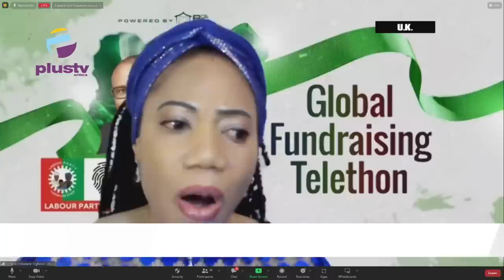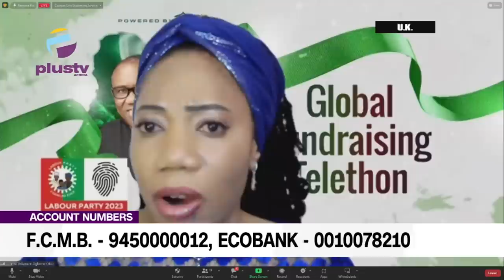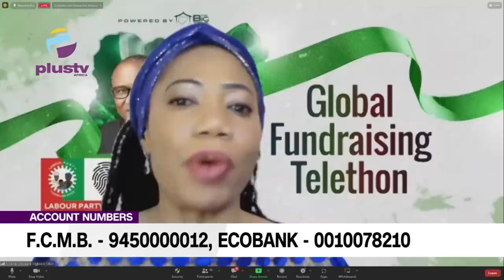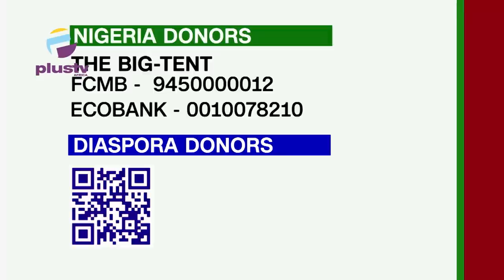Obi-Datti Global Fundraising Telethon: Plans On Healthcare In Nigeria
Dr. Loretta Oduware Ogboro-Okor, Health Deep-Dive Focal Person, Big Tent , Dr. Austin Nweze and Ifeanyi Okeke, Pharmacist joined to discuss.